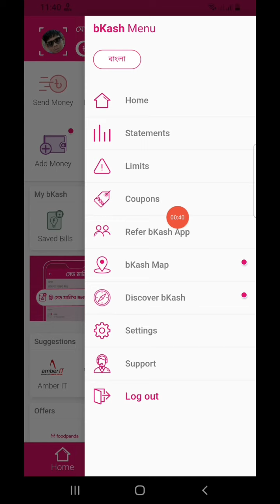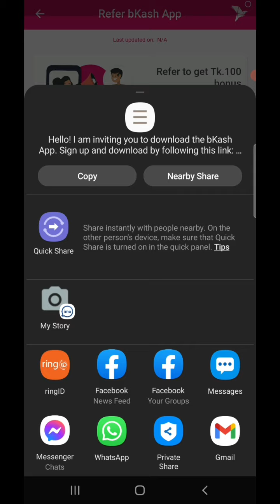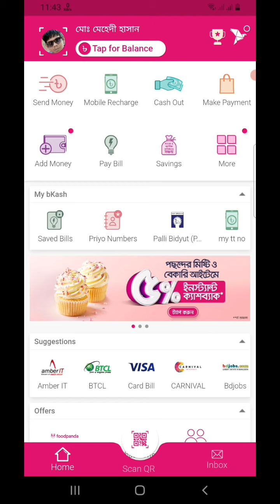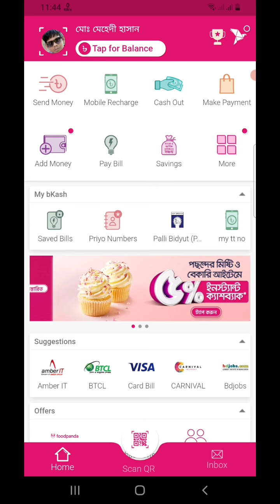প্রতিদিন ৪০০ থেকে ৮০০ টাকা আয় করুন একদম ফ্রী তে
শুধু মাত্র অ্যাপ রেফার করে পতিদিন আয় করুন